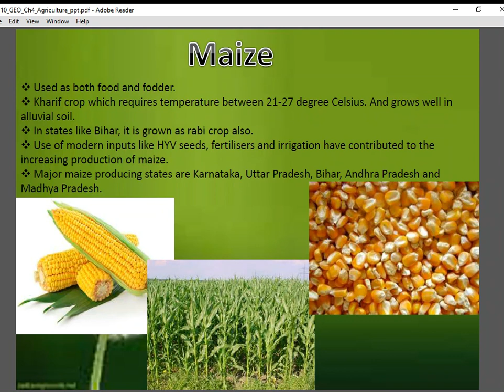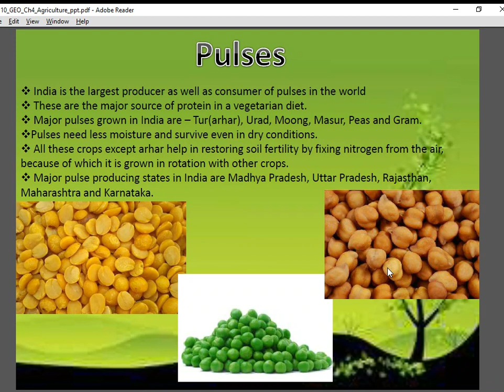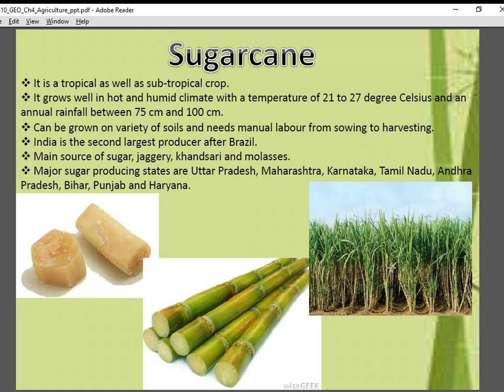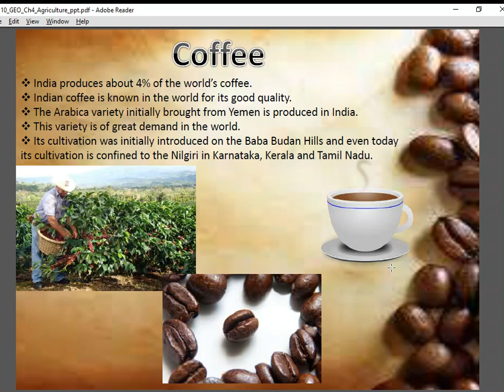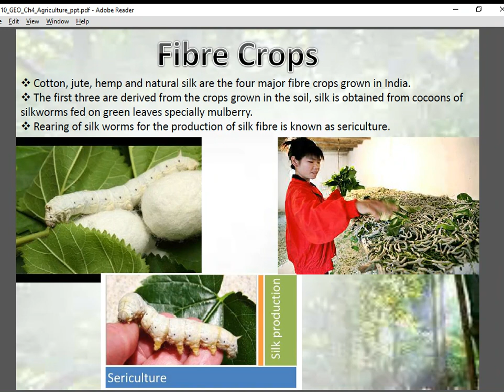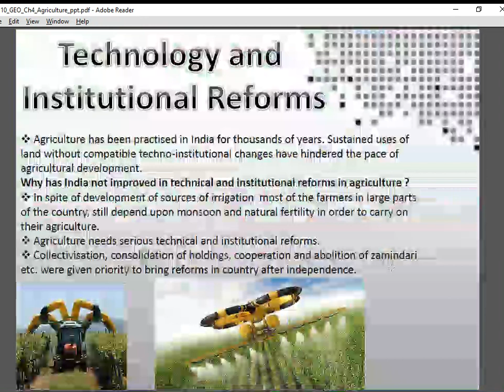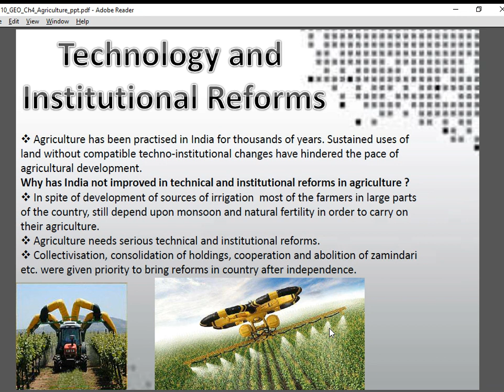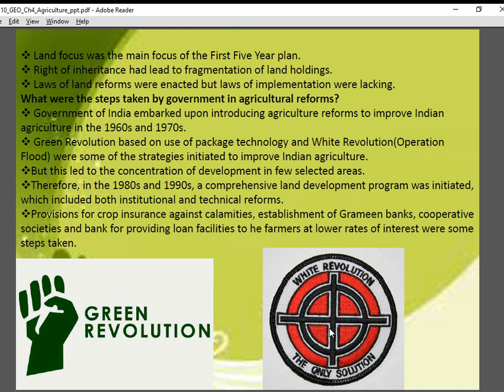10th std SST - Agriculture - part 3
10th std CBDE - Social Science - Geography chapter 4 - Agriculture - part 3